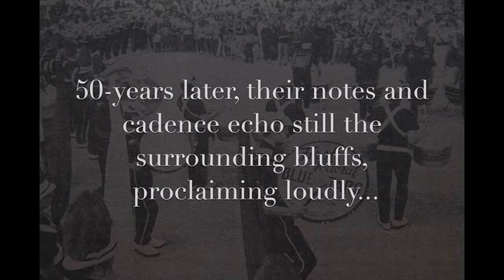Alumni Corps Opening Segment